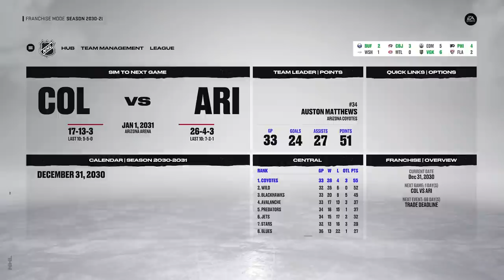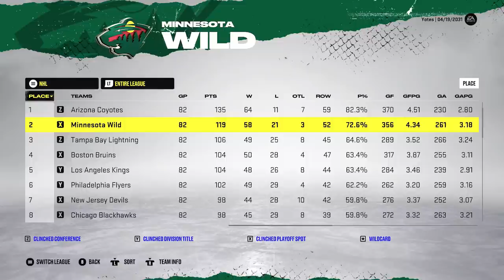NHL 22: ARIZONA COYOTES FRANCHISE MODE - SEASON 10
NHL 22 ARIZONA COYOTES FRANCHISE EPISODE 10

In the final episode of my new franchise mode series we are taking over as GM of the Arizona Coyotes in an attempt to rebuild them into a Stanley Cup Champion!